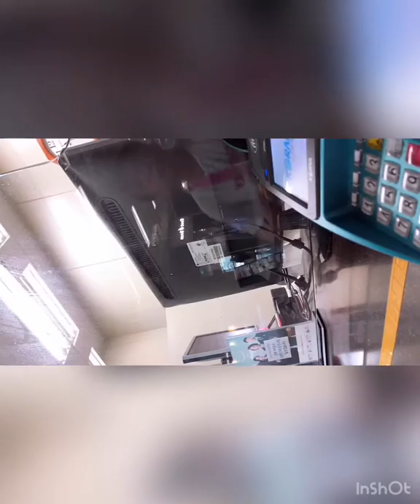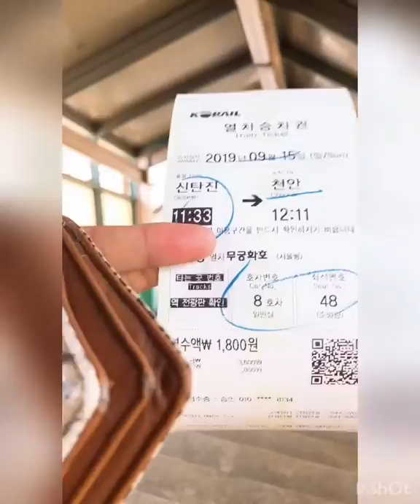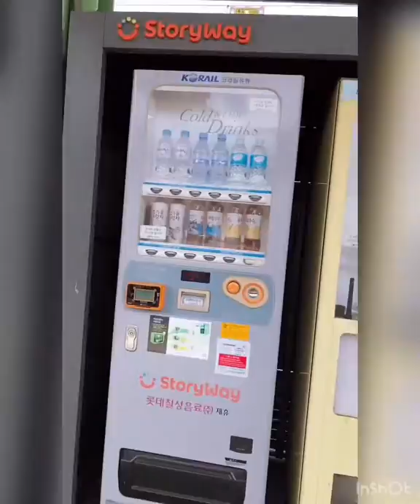driving go to Sintajin yokk/part 1 Vlog #3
Vlog#3
Pasyal dw kami cheonan korea para
mag date sabi Nang aking baby girl
Sama kayo sa aming pamamasyal para
Maki nyo din ang korea.mag volg ako